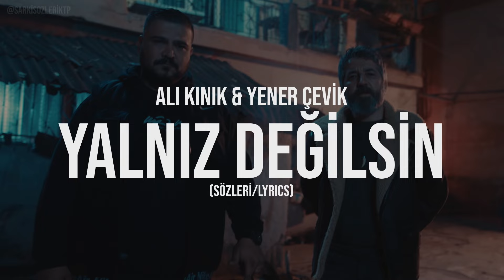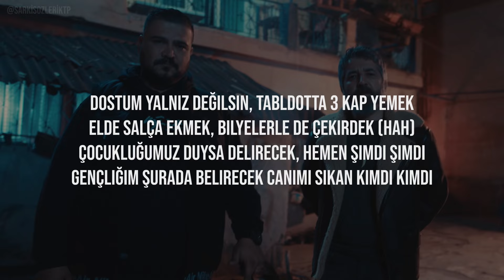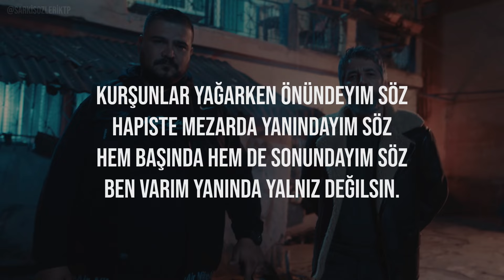Ali Kınık & Yener Çevik - Yalnız Değilsin (Sözleri / Lyrics)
Yalnız Değilsin Şarkı Sözleri:

Geldim işte dostum yüzün gülsün be
Yaralarım ağır varsın olsun be
Halimizi bir tek Allah bilsin be
Ben varım yanında yalnız değilsin.

Geliyoruz dost kavgana, tüm dertlerini de koy çantana
Sağ sol boş tantana, hepimizin gözleri de kapkara
Özünde değişmez manzara, kışlar hasım oldu yazlara
Bozlak çaldır sazlara, rest çekin ağalar tüm cazlara
Yaylan lan yoluna doğru, yılana doğru
Biz köpek balıklarıyla yüzüyoruz sende yılana doğru
Çoğumuz da dönüyoruz yuvamıza hem de sabaha doğru
Kaldırıma başını koyan herkes buz adam olur, buz adam olur
Bu da mı olur.

Ne çıkar bu kavga bizi de yormuş
Sırtımızda hançer yarası varmış
Gözlerim kararmış, saçım ağarmış

Dostum yalnız değilsin, tabldotta 3 kap yemek
Elde salça ekmek, bilyelerle de çekirdek (hah)
Çocukluğumuz duysa delirecek, hemen şimdi şimdi
Gençliğim şurada belirecek canımı sıkan kimdi kimdi
Terelelli terelelli terelelli lan dünyamız
Travmalarla değişti bizim de kimyamız
Her duvarda yazı ağacım bide biz imzayız
Gelene hoş geldin deriz gidene de sormayız
Baya bi üşüdük de buzlarla donmayız

Kurşunlar yağarken önündeyim söz
Hapiste mezarda yanındayım söz
Hem başında hem de sonundayım söz